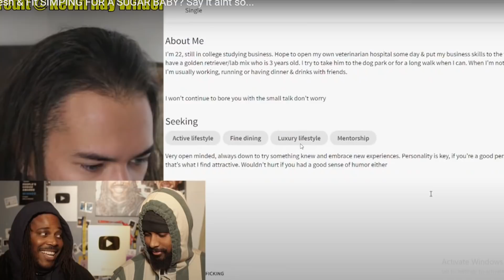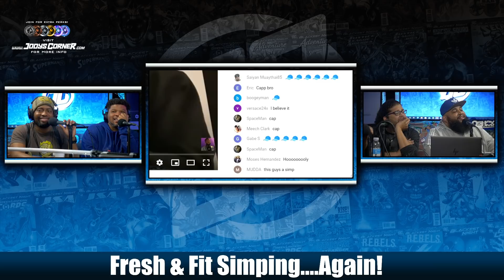Fresh and Fit Exposed as SIMPS by Aba & Preach. Mind Blowing Reaction!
Fresh and Fit have once again been exposed for simping. More specifically, Fresh. @AbaNPreach have released an INCREDIBLE video shedding light on the lies that @FreshFitMiami have been spewing to their audience. We give a funny reaction to this video that Aba & Preach made as well as honest advise from the panel on Jody's Corner.

BECOME A YouTube SPONSOR!!! for exclusive content on all things MEDIA! (to put a League member on payroll)

Podcast: Jody's Corner Live! - Spotify, Itunes, Google Music

Jody's Corner
3651 South La Brea Ave 958